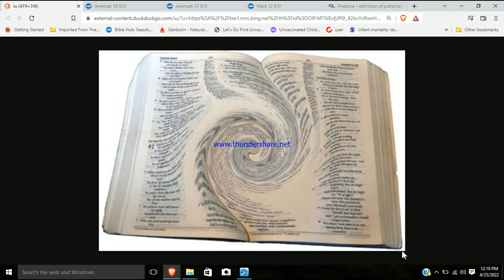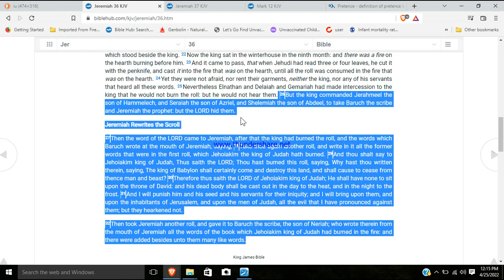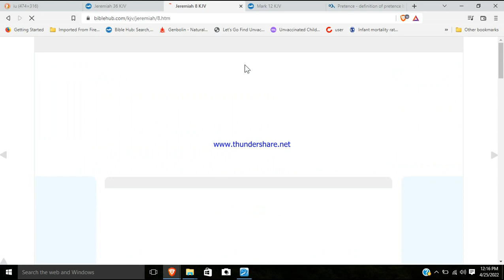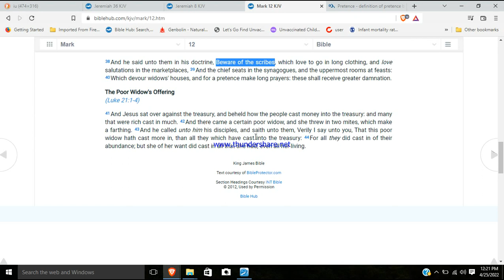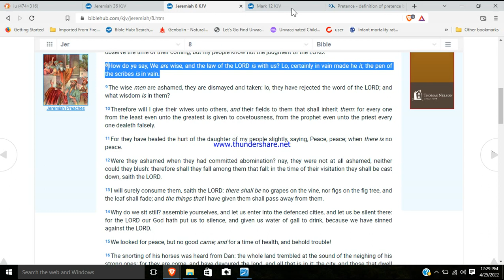Catholic scripture twisters episode 26 (Scribes)